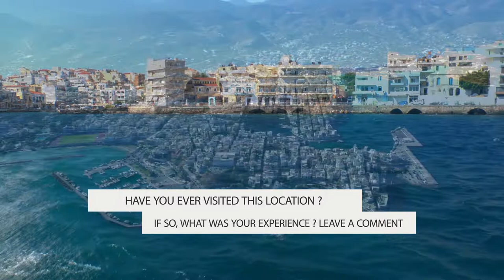Agios Nikolaos | Crete | Travel Guide 🇬🇷 🛳️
My name is Gabe and on this channel i'm showing you where to travel 2022 and how
can you solo travel with a drone in Agios Nikolaos , Crete
I'm not a travel guru, however i'm trying to find
the most underrated cities and destination and present them in my solo travel vlog.

Different to all other towns in Crete, Agios Nikolaos manages to mix - upon the three hills which support its size - an arty, leisurely, sleepy and yet also bustling place.Built partly on top of the ruins of former residents' homes, Agios Nikolaos is a medium-sized town with a small-town vibe, with plenty to see and do...and with a rich history.The village is built largely on the ruins of Lato pros Kamara, an ancient city.